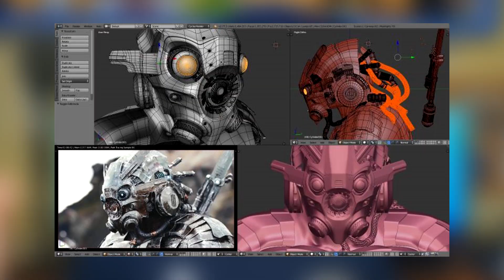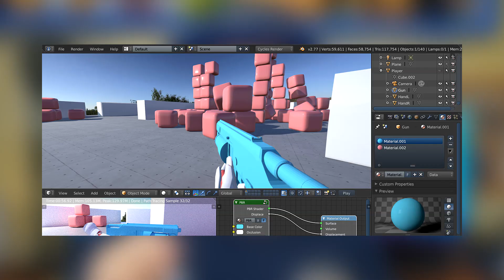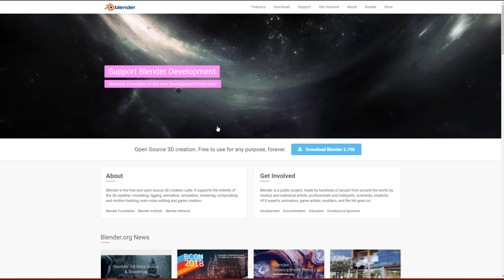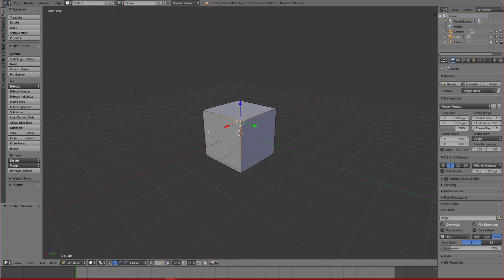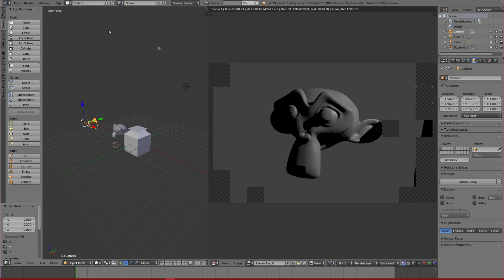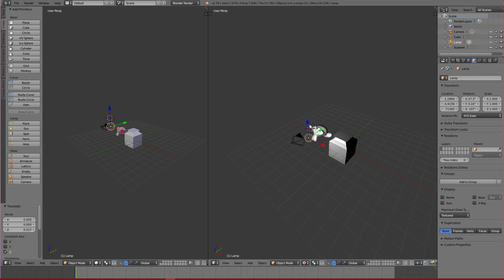Il MIGLIOR programma per iniziare con la Modellazione 3D 🎮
Pochi di voi lo sanno ma io ho iniziato proprio con la modellazione 3D.

E' un mondo fantastico che mi ha colpito sin dall'inizio.

In questo video vi parlo del programma migliore per iniziare a modellare in 3D.

Sto parlando di Blender 3D: Blender gratuito e multi piattaforma che vi permette di poter creare modelli 3D di ogni genere.

Nel mondo dello sviluppo dei videogiochi 3D, avere un buon programma per modellare in 3D è importantissimo, è Blender secondo me fa al caso vostro.

In rete è pieno di guide in italiano che vi permetteranno di iniziare a modellare in 3D utilizzando questo programma.

Corso GRATUITO su come creare un gioco in 4 ore:  (2020)